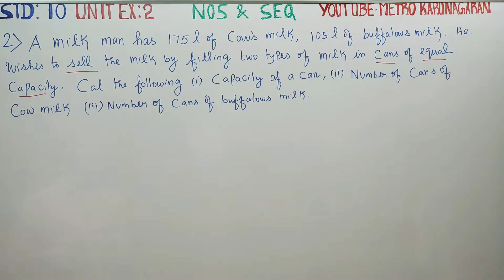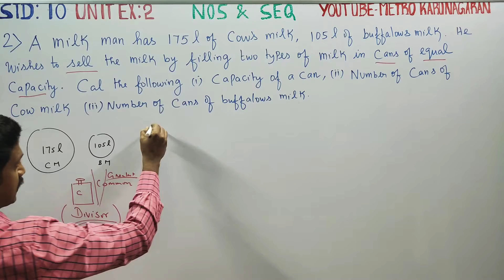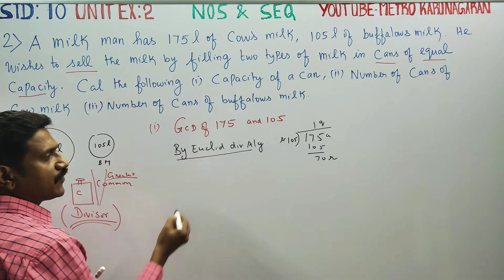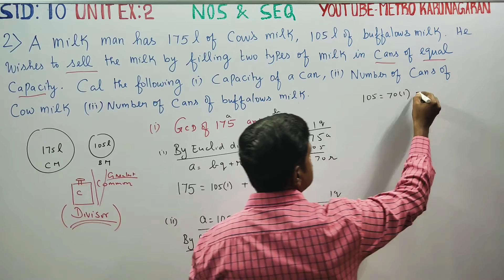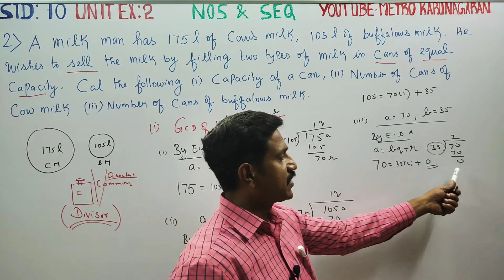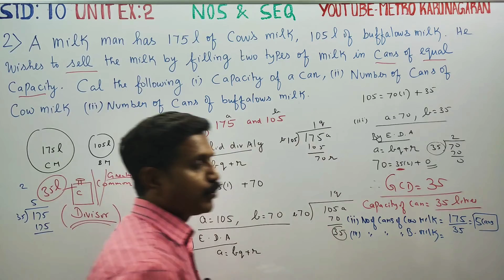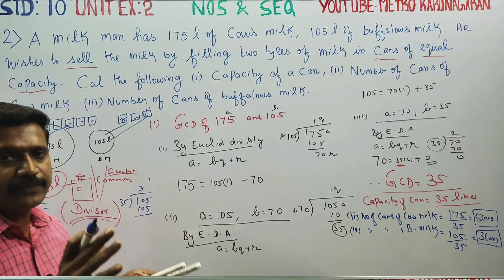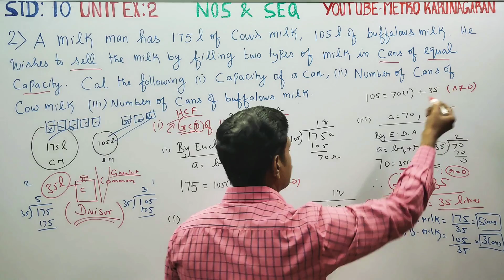10th Std Maths Unit Exercise 2(2) A milk man has 175 l of cow's milk and 105 l of buffaloes milk. He